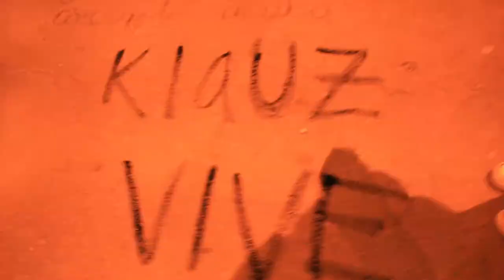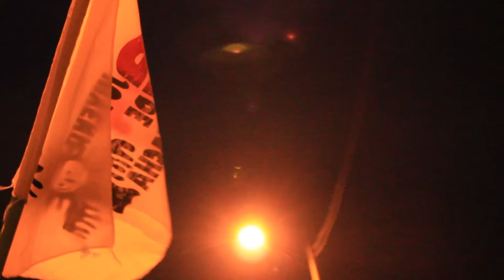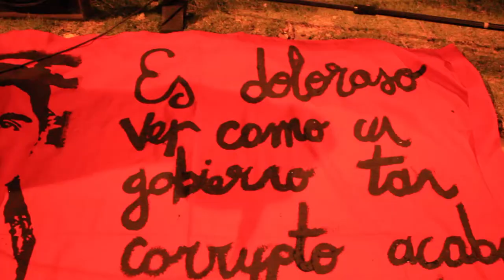Homenaje KlausZapata Suacha 13 de marzo 2016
Ojalá, KlausZapata, sea la ultima víctima de este conflicto: Arturo Zapata (Padre de Klaus Zapata, joven asesinado el 06 de Marzo de 2016, en Suacha Colombia), Homenaje a KlausVive 13 de marzo 2016. Suacha, Colombia. Realización